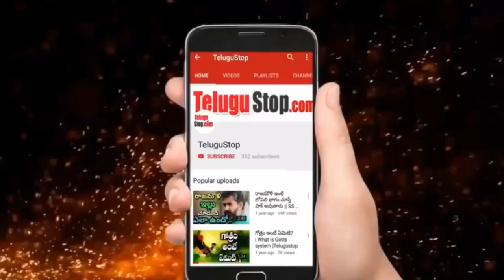Indlovu Gin From Elephant Dung | ఏనుగు మలంతో మద్యం.|Telugu Mysteries Facts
Indlovu Gin From Elephant Dung | ఏనుగు మలంతో మద్యం.
This is an exclusive gin for the person who loves the spirit of Africa – the freedom, the sunsets, the textures and flavours of the African bush.

Indlovu gin is made using multiple flavouring distillations
The essential ingredients in Indlovu gin are derived from elephant dung that has been washed and dried
The extracted botanicals are then infused into the gin, which provides the unique African flavours
The gin is smooth, complex with earthy flavours and so good all you need is a glass and ice